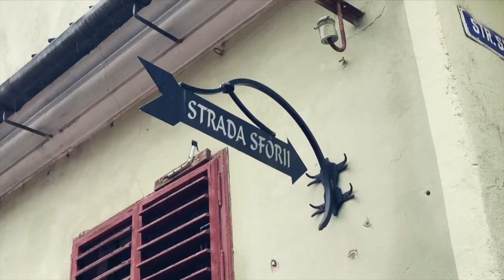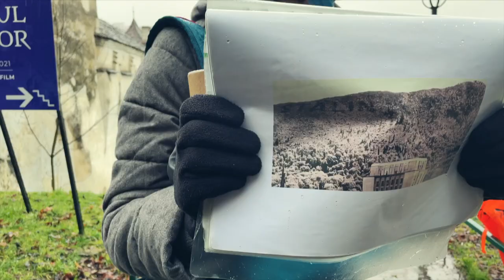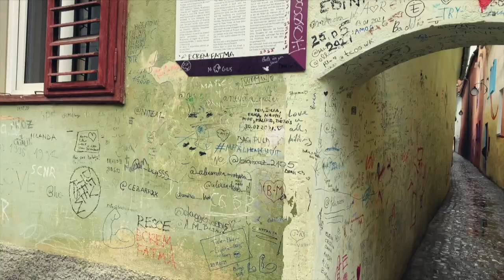Brasov: The Heart of Romania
One city that you definitely should not miss when visiting Romania is Brasov. Known to be the heart of Romania, Brașov is a marvellous city and a must-see when visiting the country. In this video, we join a free walking tour to learn about this history rich city.